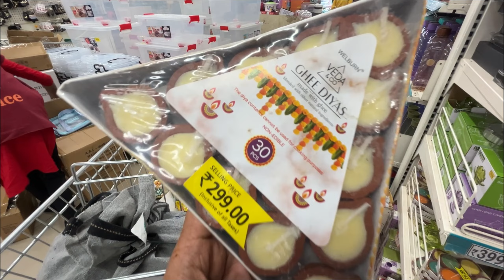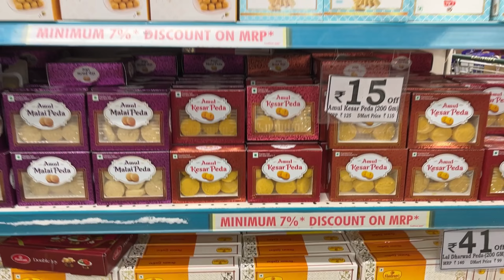Diwali Shopping - दिवाळी शॉपिंग 🪔 🌟| D-Mart Pune | D MART all latest Diwali offers 🤩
Join me on an exciting journey as we dive into the colorful world of Diwali shopping! In this vlog, I’ll take you through your very favourite DMART store, showcasing the best deals on festive essentials. From sparkling diyas and beautiful rangoli powders to traditional attire and delicious sweets, we’ll explore everything you need to make this Diwali truly special.
Watch as I share tips on how to pick the perfect gifts, decorate your home, and even snag some amazing discounts!
Get ready for a whirlwind of lights, colors, and festive cheer. Happy Diwali shopping! 🪔✨

D-Mart typically offers various discounts and deals during Diwali, including:
1. Discounts on Groceries: Special prices on essential items like rice, pulses, and flour.
2. Electronics and Appliances: Reduced prices on selected electronics, kitchen appliances, and more.
3. Festive Decor: Offers on items like diyas, rangoli, and decorations.
4. Gift Packs: Special festive gift hampers at discounted rates.
5. Clothing and Accessories: Sales on traditional wear and accessories for the festive season.
Please do not copy or repost my content without my permission !!

Love
ALFIYA KHAN

d mart diwali offer 2024
dmart kitchen steel products
d mart offers today
kitchen online shopping
d mart latest new year 2024 offers
d'mart diwali
d'mart diwali offer
d'mart shopping
d mart shopping under 50
dmart new arrivals today
dmart kitchen products latest

Tulshibag jewellery
Ravivar peth shopping
Pune shopping
Diwali decoration items for home
Lights decoration for diwali
Diwali lamps decoration
Aakash diva wholesale market
Aakash kandil wholesale market
Aakash Diya wholesale market
Earthen lamps
Flower market pune
Diwali shopping haul
Support small business vlog
Support locals pune
Support local business in pune
Wholesale Tulsibaug shopping
Whole bedsheet shopping
Wholesale return gifts shopping pune
Wholesale wedding sarees
Wedding saree clothes market
Mulchand mill
Dwarkadas shyamkumar sarees
Paithani saree shopping
Rangoli design for diwali
Rangoli items for diwali
Diwali festival shopping
Diwali collection for women
Diwali collection for men
Men kurta set for diwali
Best diwali outfit for women